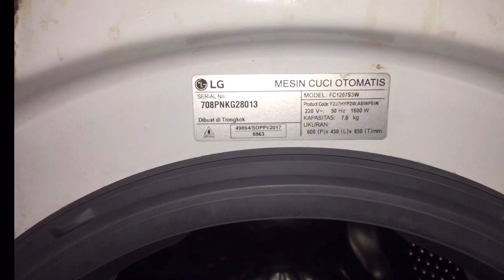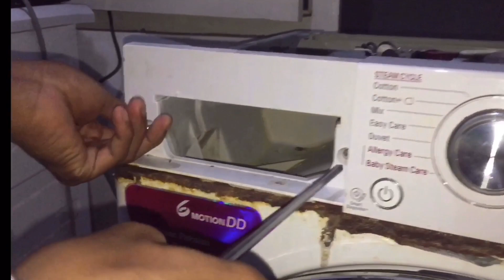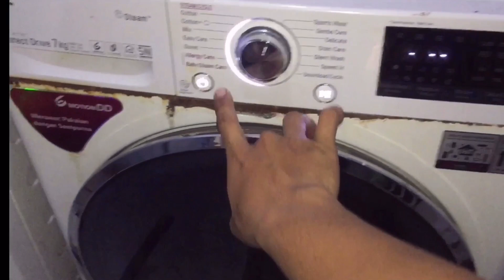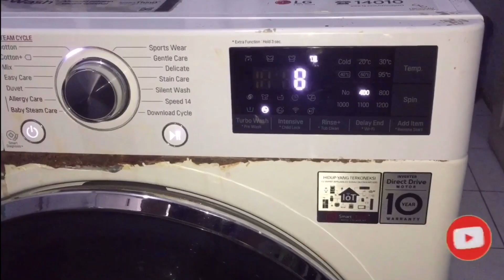Mesin cuci LG bocor air dan mengatasinya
Mesin cuci bocor air bagian depan
Kerusakan mesin cuci bocor air
Mesin cuci front loading bocor air

Dalam video ini saya akan menjelaskan permasalahan mesin cuci front loading yang mengalami permasalahan bocor air saat mencuci dikarenakan ada karet pada sistem yang koyak, sehingga air pencucian
Keluar. Maka dalam video ini akan menjelaskan bagaimana cara memperbaikinya. Dimana perbaikannya dengan mengganti karet pintu depannya.

Dan semua yang terjadi berdasarkan kasus permasalahan di lapangan. Semoga bermanfaat video yang saya buat untuk kalian semua ya gaess.

Makasih banyak ya gaess thaks for warching.